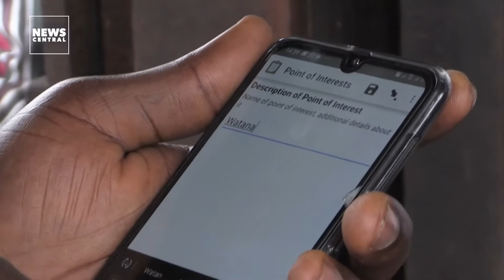Makoko The Lagos Slum that Finally Gets its Map - News Central TV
africanDRONE and Code For Africa supported a project to map the floating slum of Makoko with drones, in Lagos, Nigeria. Video courtesy News Central TV.